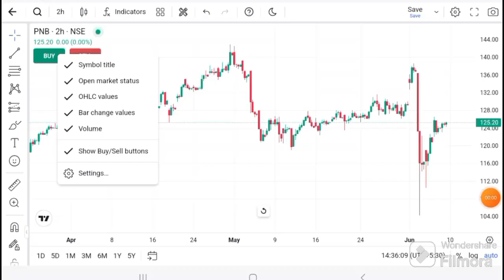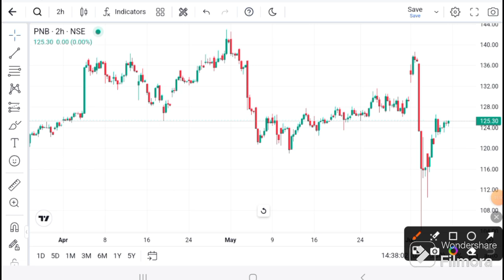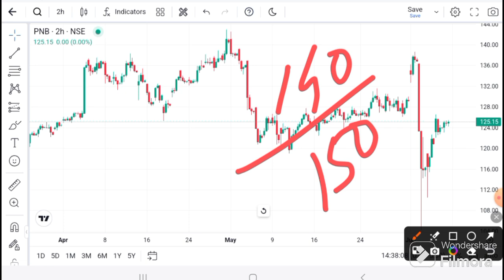PNB SHARE LATEST NEWS I PUNJAB NATIONAL BANK SHARE I PNB Target I PNB news today I PNB analysis